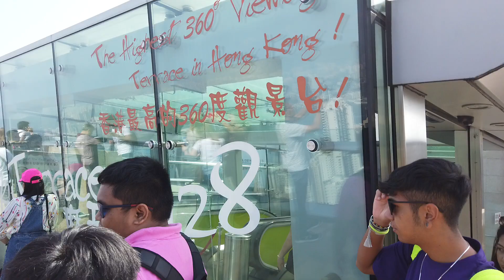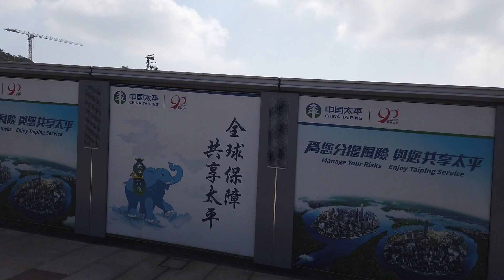香港山頂凌霄閣(天氣不錯)(2019-11-16)(vlog)